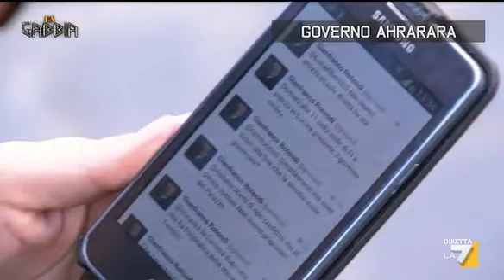GOVERNO AHRARARA - La Gabbia 16 03 2014